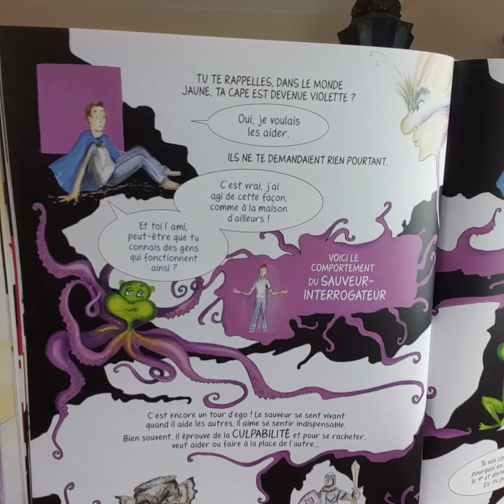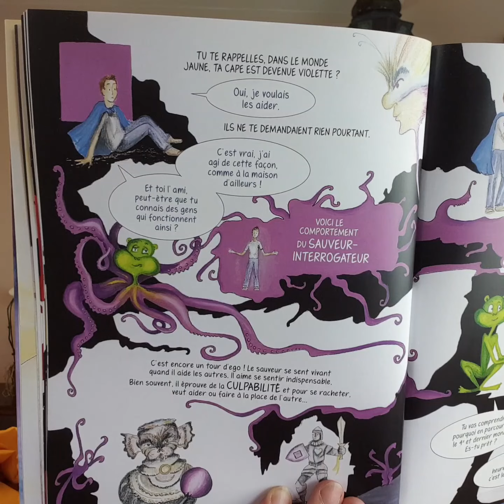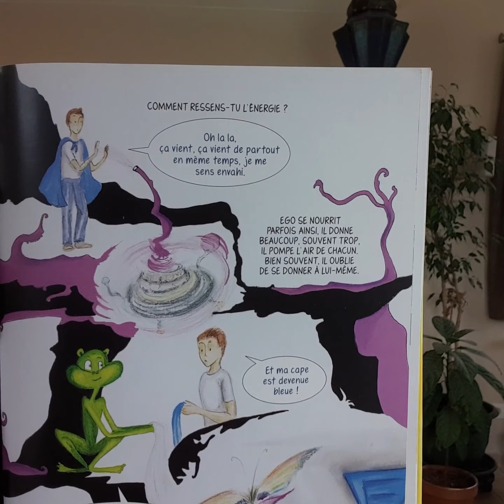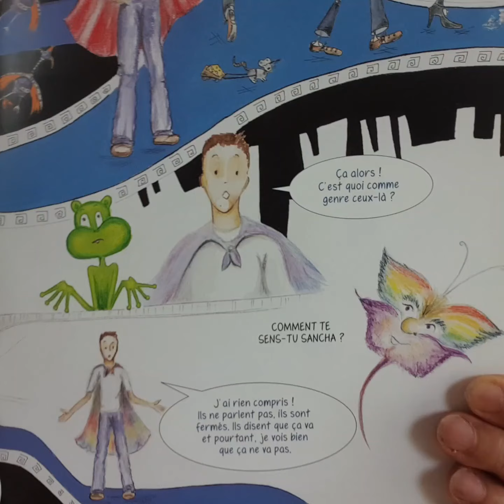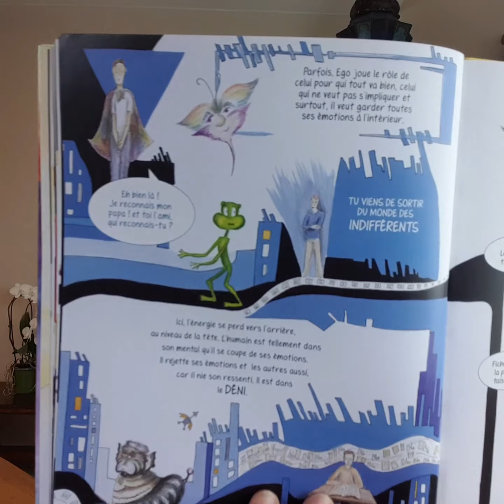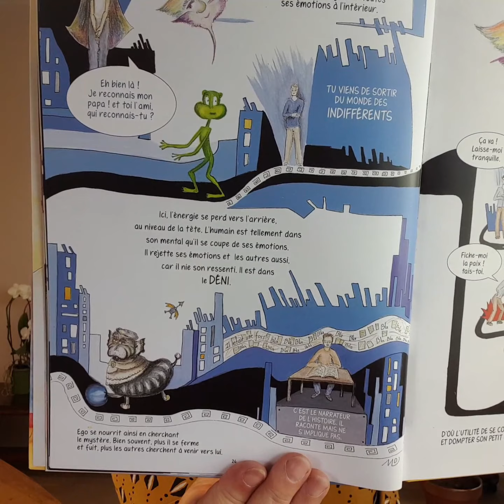Tome 3 – Vidéo 3, le rayon Jaune de la série Le Trésor oublié de l'Arc-en-ciel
TOME 3 – VIDEO 3 , Le Rayon Jaune du Trésor oublié de l’arc-en-ciel.
Voici la troisième vidéo du troisième tome du Trésor oublié de l’arc-en-ciel : Le Rayon Jaune !

Dans cette vidéo l’aventure continue :
Sancha va visiter le monde
*des Sauveurs et
* le monde des Indifférents, moins connu mais tellement intéressant
Et oui, ce livre parle des comportements humains qui créent des tensions et conflits et empêche la communication.
*La découverte de l’égo.

Merci à Ines Stauffer pour sa participation picturale et humoristique dans ce troisième volume.

Je vous souhaite un bon moment avec Sancha et ses amis.
C’est ma participation à ces moments de transition que nous vivons actuellement.
Si vous avez des questions ou si vous souhaitez commenter, je me ferai une joie de vous répondre. Et puis… Partager et aimer… Merci